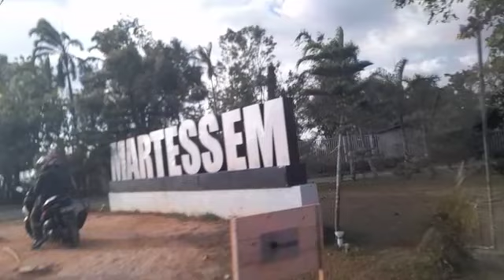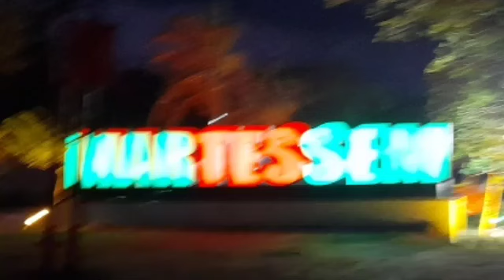My Birthday Celebration with Dabarkad''s| @Martessem Tanay Rizal| Hilda Ross